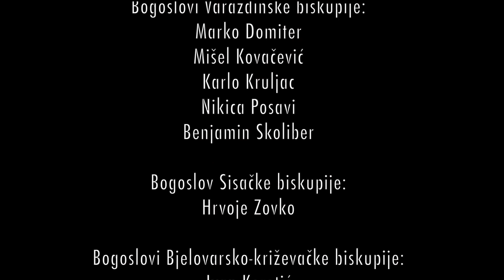Postavljanje u službe lektorata i akolitata 2015.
Tijekom svećeničke formacije bogoslovi bivaju postavljeni u razne službe Crkve. One su jedan korak prema krajnjem cilju - biti Kristov svećenik. 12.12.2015. u Nadbiskupskom bogoslovnom sjemeništu u Zagrebu, bogoslovi 3. godine bili su postavljeni u službu lektorata, a 4. godine u službu akolitata. U videu pogledajte kratke isječke kako je to izgledalo, a više o tome možete čitati na našoj web stranici: